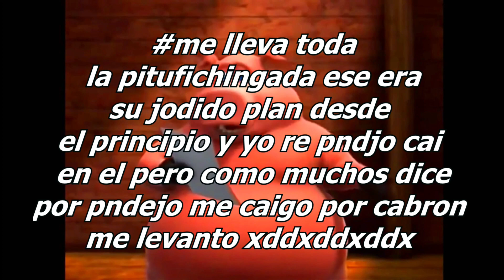Toda la octava temporada de Duelos Shidos ALV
Mis Redes
ID PS4 thebarajaswwe
Ayúdame a comprarme una rtx 3060 con lucesitas :3

Programas que uso:
Photoscape
Photoshop
Streamlabs OBS
Emulador PPSSPP
Emulador Dolphin
Capturadora de Nvidia
Bandicam
Loquendo tts
Mi pc:
gigabyte 3060 12 gb
16 GB Ram Adata XPG
Procesador AMD Ryzen 5 2600
512 gb SSd Adata
3.5 teras de nopor furro
Placa madre GIGABYTE AORUS B450
Gabinete XPG PRO White